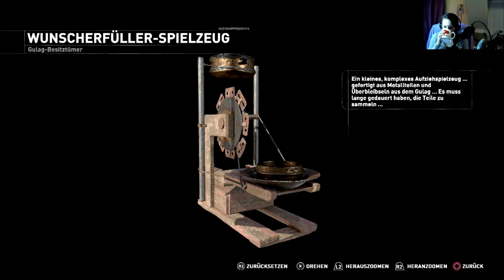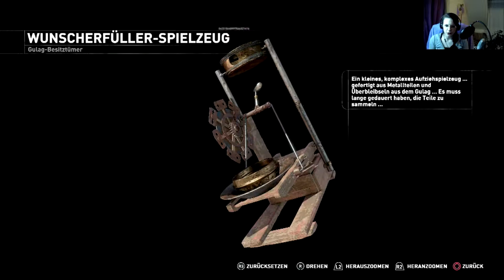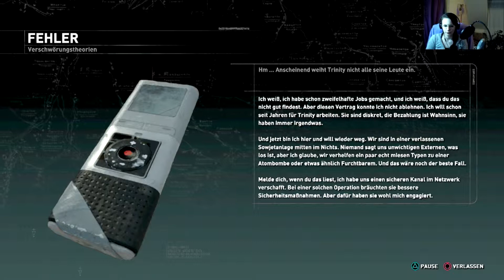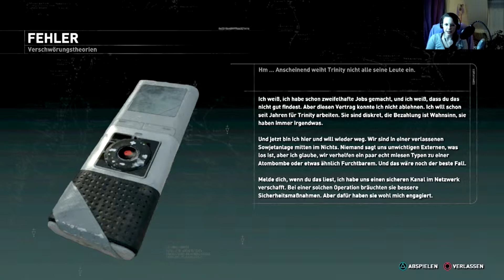Rise of the Tomb Raider ➴Teil 10 ➴ Raus aus dem Grab [Let’s Play|Deutsch]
Unterstützt die Entwickler und kauft das Original. Verwendet ihr dazu diesen Link, unterstützt ihr zusätzlich auch mich
Danke!